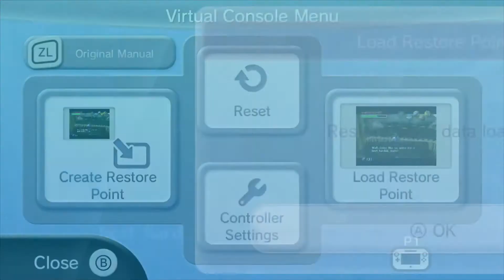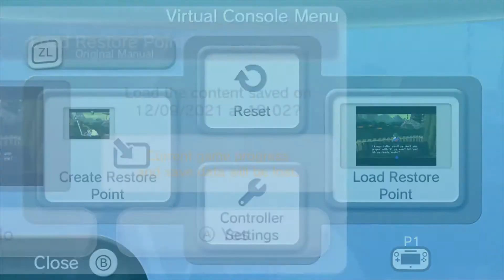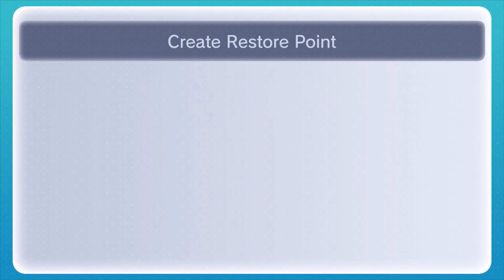The Legend of Zelda: Majora's Mask part 13: ''N64 CONTROLS''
We do some archery games with a lot of ''fun''